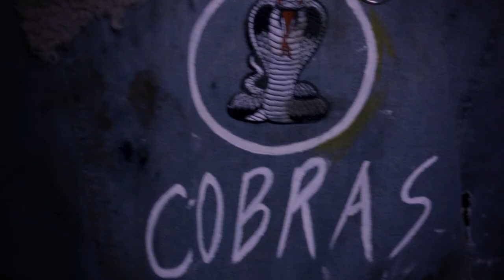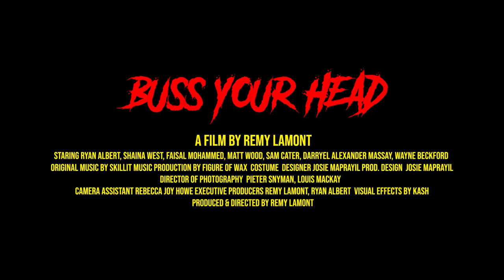Ryan Skillit - BUSS YOUR HEAD. [X Rated Music Video]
TWO EX-LOVERS, ONE BRUTAL MASSACRE.

Produced by Figure Of Wax

Video directed by Remy Lamont